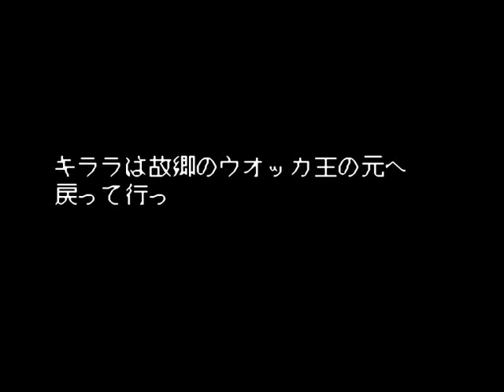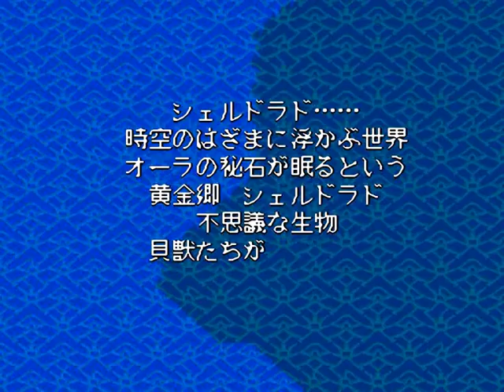Daikaijuu Monogatari (SNES) 13 การต่อสู้ครั้งสุดท้าย